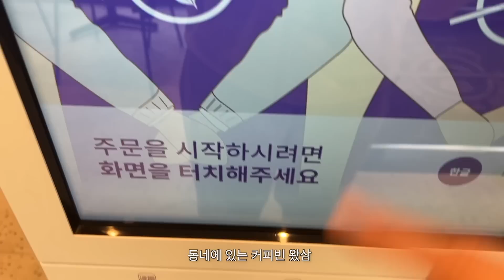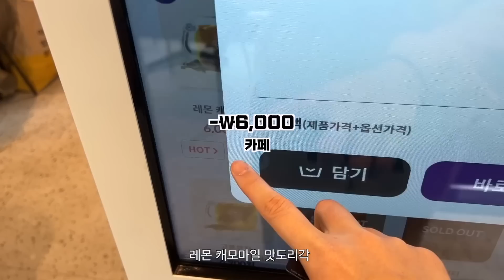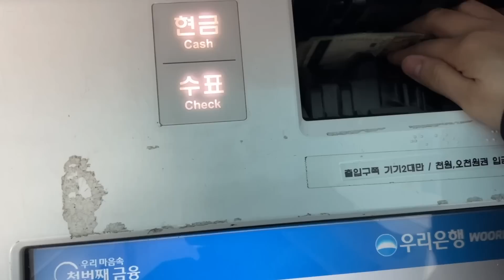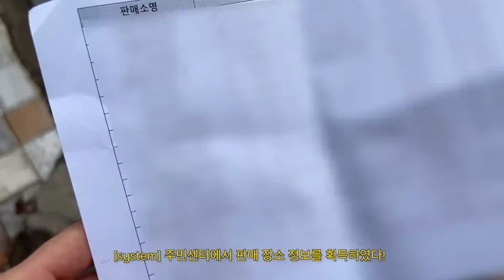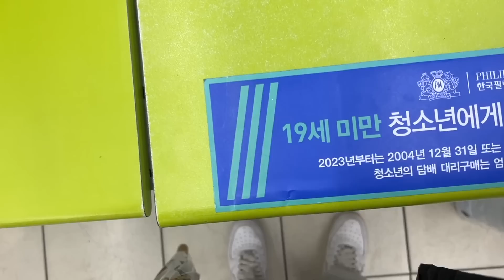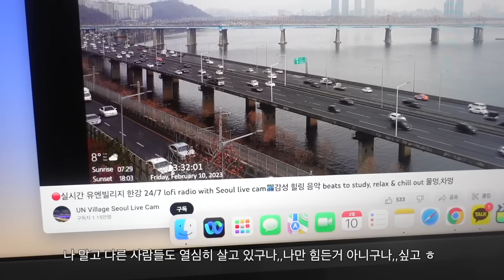Life in Seoul vlog｜도합 7번째 이직 면접 갈기는 브이로그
🎵BGM은 콘텐츠 사운드 플랫폼 '마이시그널'에서 무상 지원 받았습니다